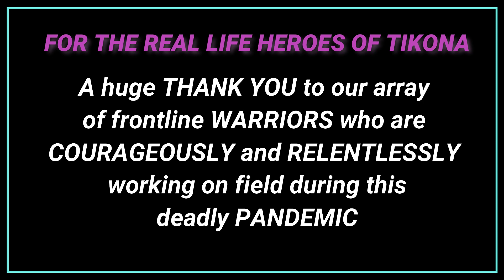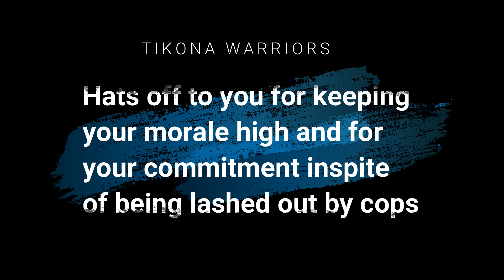Take A Bow - Tikona Warriors 2020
Take A Bow – Tikona Warriors!
We thank our Frontline employees for all the hard-work, support & resilience shown during the difficult times on Covid-19 Pandemic.
This video is our expression of gratitude for their commitment at work , hustling every day on the field with a smile.
Your dedication & bravery are highly appreciated.
Thank you for being our organisation’s guiding light in the face of the adversity.
We wish you good health always.
Cheers!
-Team Tikona